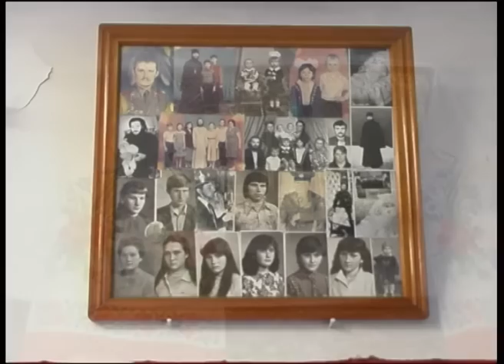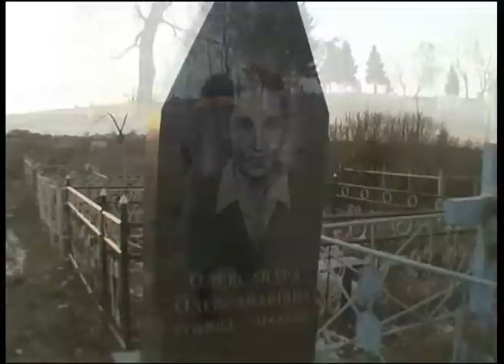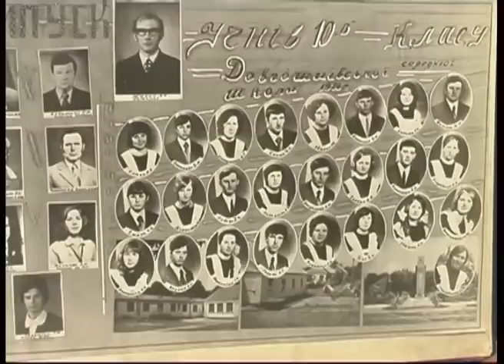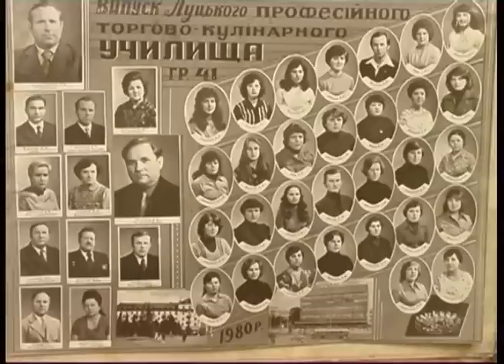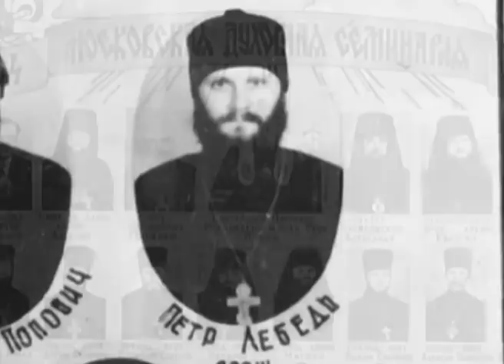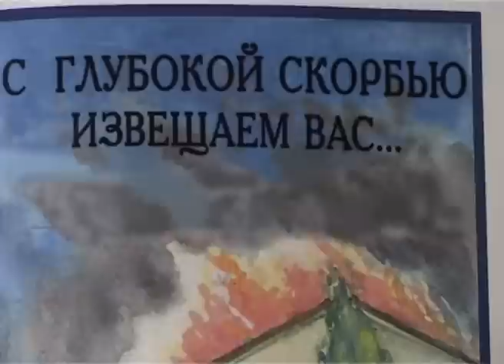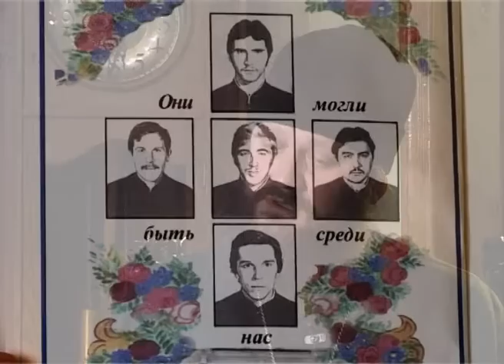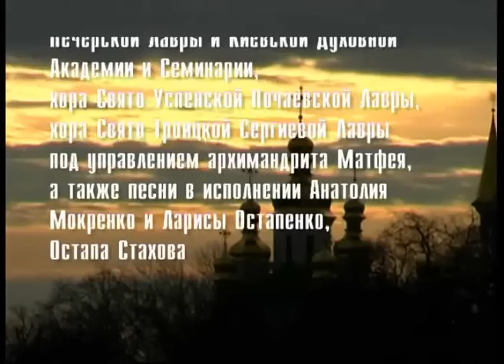Служить Богу и людям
Жизнь каждого человека -- это отдельная книга, со страницами которой переплетаются страницы других судеб...
Иногда, чтобы ближе узнать человека, интересно просмотреть его личный фотоальбом, на страницах которого запечатлены разные мгновения его жизни, хранящие память как о радостных, так и о печальных событиях...
Этот фильм подобно раскрывшемуся альбому, знакомит с жизненным путем наместника Свято-Успенской Киево-Печерской Лавры, Высокопреосвященнейшего Павла, митрополита Вышгородского и Чернобыльского.

Производство: студии документальных фильмов Киево-Печерской Лавры,     2002 год

Автор и режиссер: Ольга Леонтенко
Операторы: Дмитрий Санников и Олег Зорин